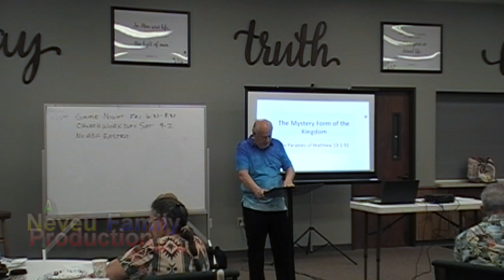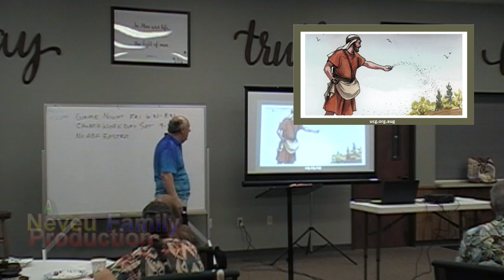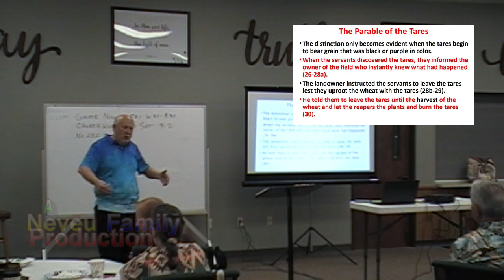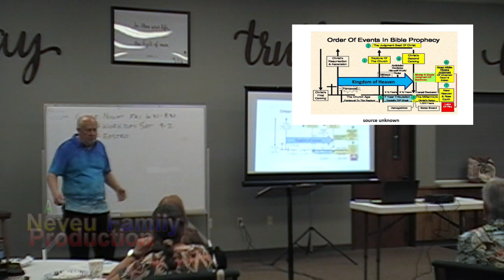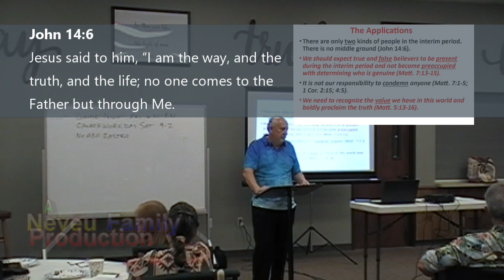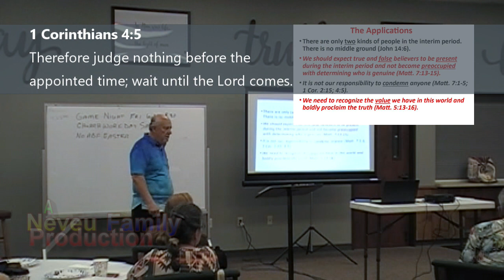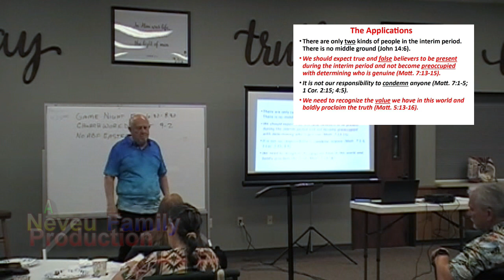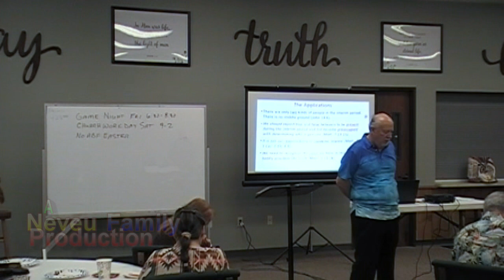The Parable of Tares and Wheat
Jay Waggoner teaches the seven parables of Jesus from Matthew 13
March 16, 2023
Conroe Bible Church